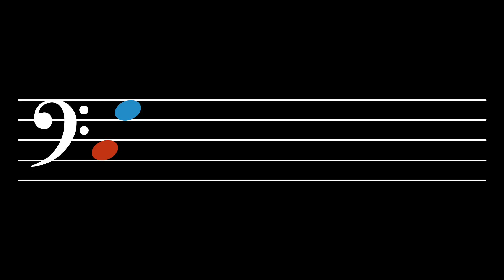Tone Alignment: Level 08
Tones: C, G
Octaves: 3, 4, 2, 5

1.  Belief—  Believe that you have a sense of tone.  Believe that you can hear each tone distinctly in your mind.  See yourself being able to sing each tone out of thin air.  It's not so difficult.  Little children can do it.  So, be a little child.

2.  Intention—  Make up your mind that this is what you really want to do.  You do not swim with one toe in the water.  So why would you try to learn that way?  No.  Focus!  And immerse your whole self in what you are studying.

3.  Awareness—  Notice everything.  Notice the beginning of each tone.  Hear how it blossoms in the air and how it decays.  Hear its interaction with the other tones.  Each tone has a different feeling, a different character, a different sound.  Each one touches you in a different way.

4.  Patience—  Take a break when you are tired and cannot focus anymore.  Give your mind time to assimilate what it has learned.  Integration requires focus but it also requires rest.

5.  Consistency—  But do not rest for too long.  Return when it is time to return.  Practice!  This is how you tell your mind that what you are doing needs to be learned.  It is how the body understands that what you want is important and, thus, that adaptation is necessary.

6.  Encouragement—  Tell yourself that you are starting to hear more articulately and that you are becoming more aware of the essence of each tone.  Say, "I am learning.  I am improving.  I'm getting better."  Tell yourself these things.

7.  Recovery—  Sometimes you may think that you are not getting anywhere; that you are doing it all wrong.  But that isn't true.  It's not that you are doing everything wrong; in fact, you are probably doing most things right.  You just need to make a few small changes.  Recover.  Think!  What changes can be made?